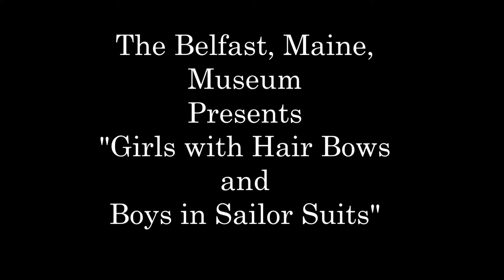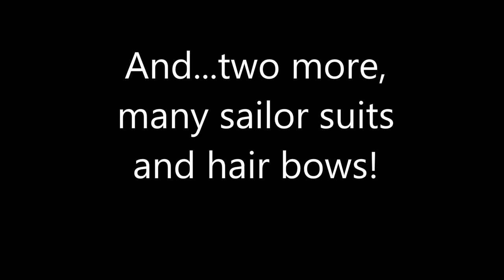"Hair Bows and Sailor Suits" photographs from the Belfast, Maine, Museum collection.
There seems to be a theme among children's professionally done photographs from the turn-of-the-century. Giant hair bows for girls and crisp sailor suits for boys.